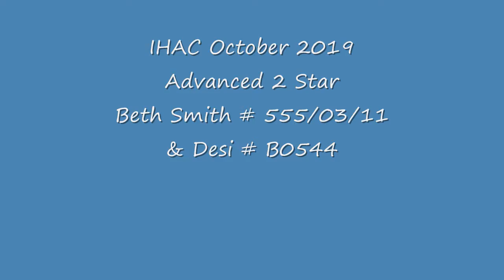IHAC October 2019 - Advanced 2 Star - Beth Smith # 555/03/11 & Desi # B0544